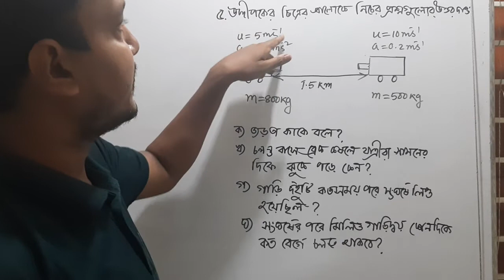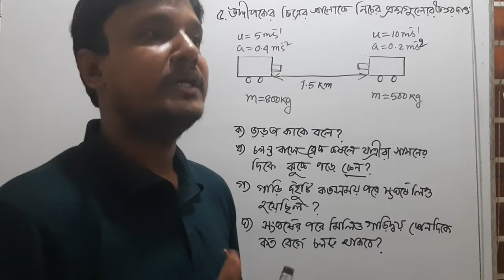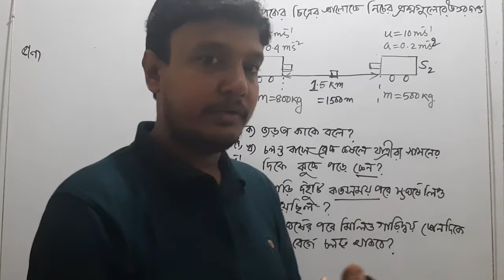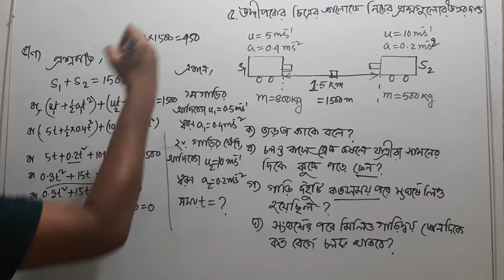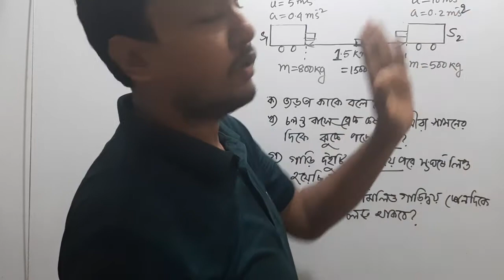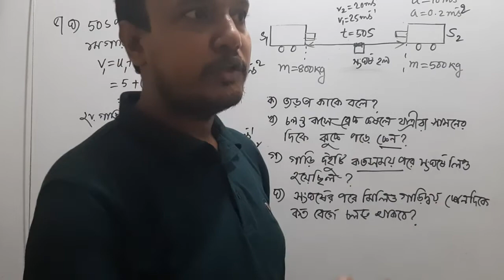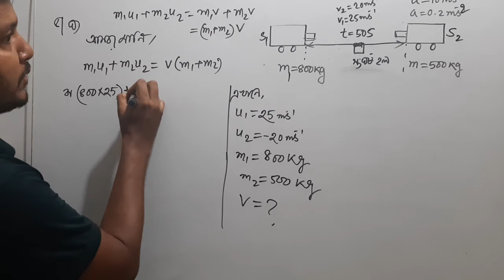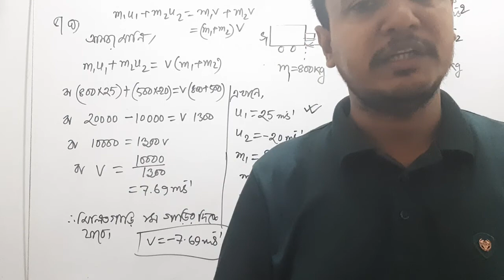তৃতীয় অধ্যায়ঃবল (ভরবেগর সংরক্ষন সূত্রের গাণিতিক সমস্যার সমাধান)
ভরবেগর সংরক্ষন সূত্রের গাণিতিক সমস্যার সমাধান
সংঘর্ষের পরে মিলিত বেগ কত হবে এবং মিলিত গাড়ি কোন দিকে যাবে??